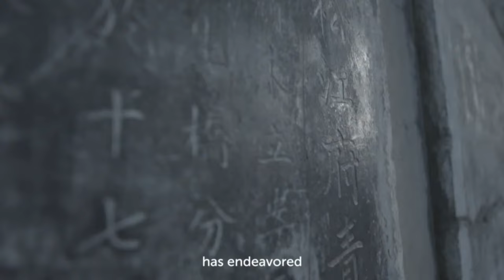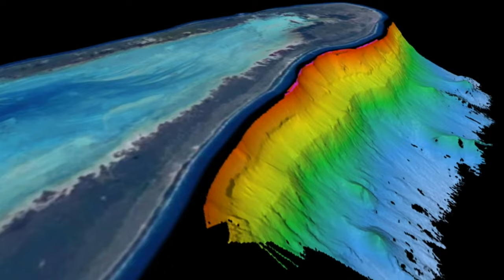Live from the Deep Sea: The Next Frontier for Knowledge and Action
As part of a collaboration between the World Economic Forum ( @wef ) and OceanX Education, marine biologist Dr. Diva Amon and OceanX Science Program Director Mattie Rodrigue will join a panel discussion during the Forum’s Annual Meeting 2024 in Davos from OceanXplorer in the Outer Islands, Seychelles. Get a glimpse of science operations aboard our active research vessel from Mission Control and dive with us into the deep .

The session will include a LIVE interview with renowned marine biologist, ocean explorer and Friend of Ocean Action Dr. Diva Amon from a deep-sea submersible hundreds of meters below the surface as part of our scientific research mission with the Republic of the Seychelles. This livestream is part of a series led by OceanX Education, an initiative to develop the next generation of ocean leaders to have a positive impact on our planet.

10am EST / 4pm CET / 7pm SCT

In addition, the session features a panel discussion moderated by TIME magazine's Sam Jacobs, which will explore the tension between our growing ability to explore and exploit the ocean, with the imperative to conserve and protect it.

Panelists include:
Dr David Obura, Director of CORDIO East Africa
Dr Andrew Forrest, Chairman and Founder of Fortescue and Minderoo Foundation
Jennifer Morris, CEO of The Nature Conservancy
Ray Dalio, OceanX Founder and Advisor